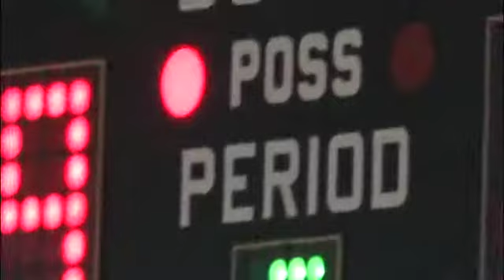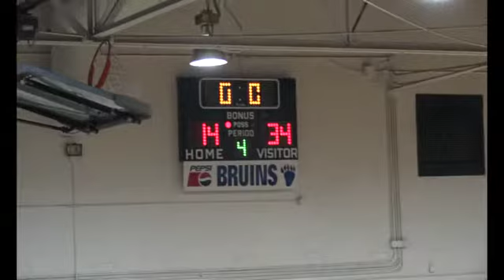MHS vs Camden 2/5/2019